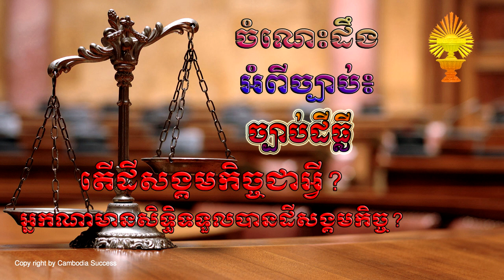ដីសង្គមកិច្ចជាអ្វី? , What is the social land?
How to buy land in Cambodia?,
How sould you know befor you buy land?,
Land Law in Cambodia,
Cambodia laws,
Learning laws,
Study about land Law,
Study about laws,
How ti buy land,
ច្បាប់ដីធ្លី, ច្បាប់ភូមិបាល, រៀនច្បាប់កម្ពុជា,
សិក្សាពីច្បាប់ដីធ្លី, ច្បាប់ទិញដីធ្លី,

សូមថ្លែងអំណរគុណចំពោះប្រិយមិត្តដែលតែតែគាំទ្រ និងសូមអធ្យាស្រ័យរាល់
កំហុសឆ្លងត្រង់ប្រការណាមួយ ដែលបងប្អូនប្រិយមិត្តមិនពេញចិត្ត។